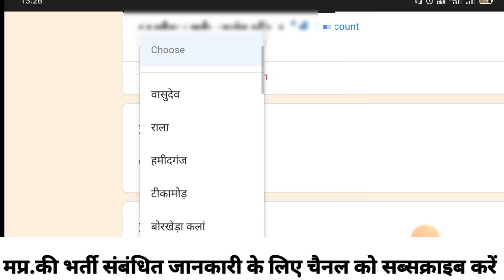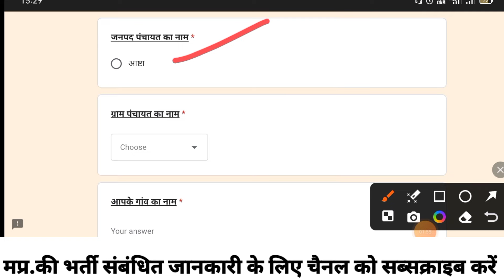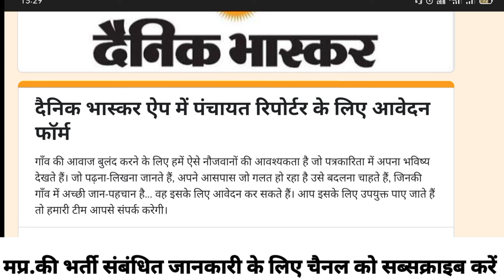मध्य प्रदेश ग्राम पंचायत स्तरीय नया भर्ती 2024| आवेदन नि:शुल्क I mp 05 जनपद पंचायत में भर्ती I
मध्य प्रदेश ग्राम पंचायत स्तरीय नया भर्ती 2024| आवेदन नि:शुल्क I mp 05 जनपद पंचायत में भर्ती
mp requirement
mp recruitment 2024 notification
mp job
mp bharti
mp bharti 2024 in hindi
mp bhartiya
mp vacancy
mp vacancy 2024 new update
job alert
oo
oo
Notification:-
oo